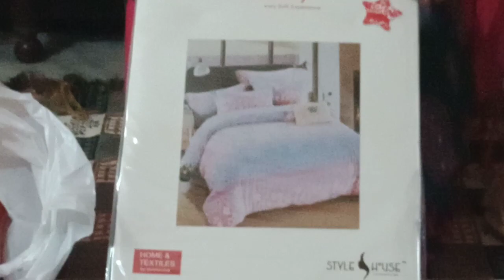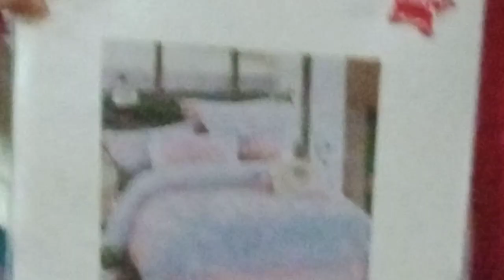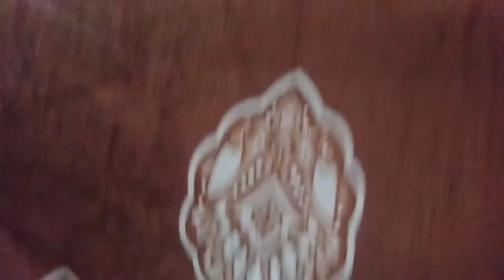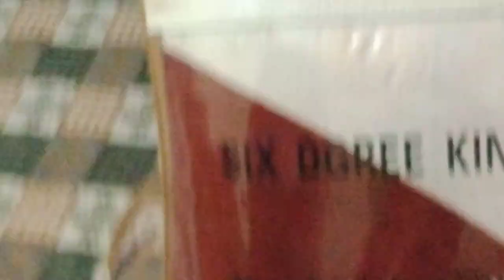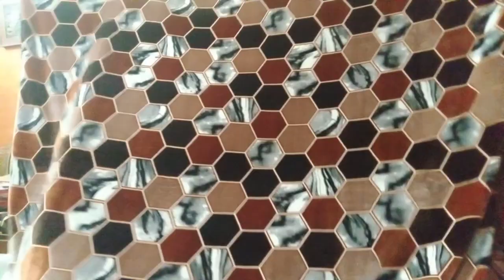ll winter😍 hi 🥰winter bedsheets ll Sanjhi rasoi and punjabi vlogger ll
please